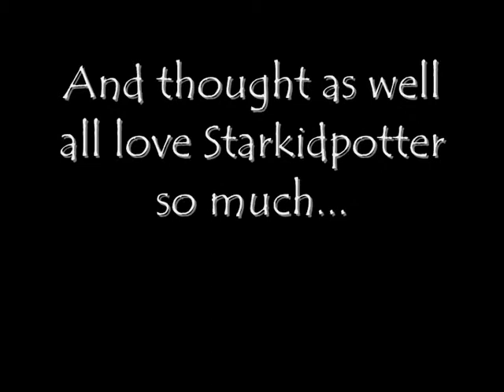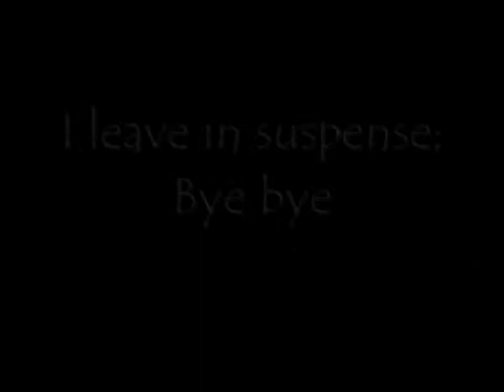067: Youtube hates me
Yeah; this is attempt 5 to upload :D

Yeah, I'm ill.

Audio taken down, it really hates me.

Bugger.

I'll film my punishment asap but it's actually really hard!